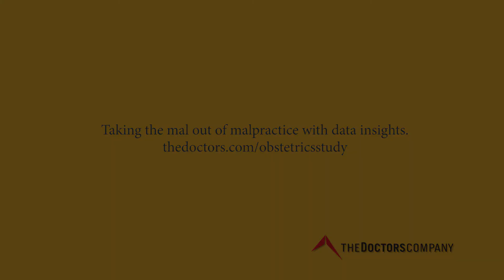Hospital Obstetrics: Innovations in Patient Safety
2:32 minutes. Marcus Tower, MD, an obstetrician at the Cleveland Clinic’s Hillcrest Hospital in Cleveland, Ohio, describes important data and recommendations for patient safety revealed in The Doctors Company’s Obstetrics Closed Claims Study. The study helped the hospital adopt changes that address common pitfalls obstetrics professionals may face. One, the hospital instituted classes on abnormal fetal heart rate tracings. Second, the hospital changed the way it addressed postpartum and massive hemorrhage. Third, it improved the way it identified patients at risk of shoulder dystocia.

The Doctors Company, the nation’s largest physician-owned medical malpractice insurer, regularly issues industry-leading closed claims studies that alert specialists to common risks and help them identify ways to improve patient safety.